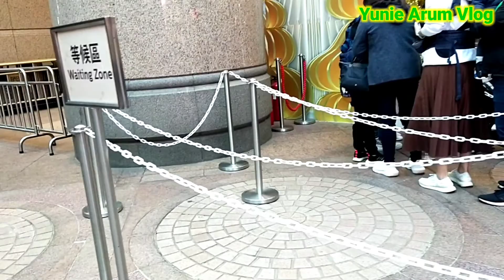Yunie Arum Vlog | Sparkling Wonderful in Time Square Causewebay Hongkong